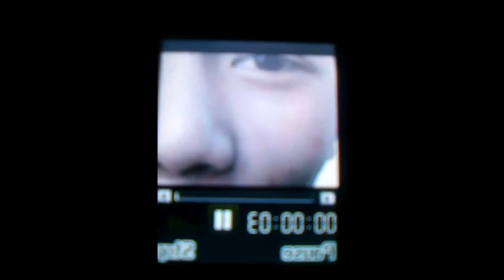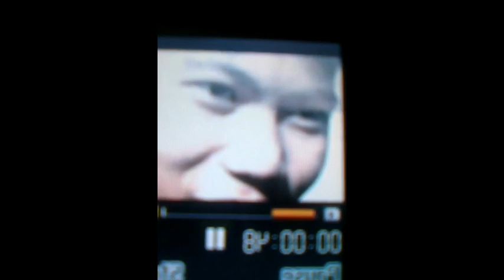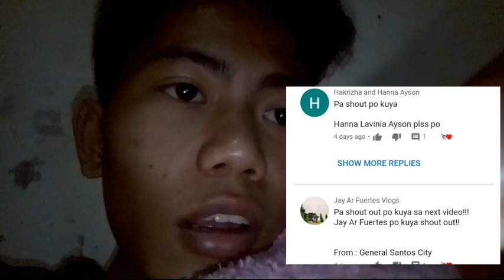Nag VLOG ako gamit DI KEYPAD na CELLPHONE ( Lough trip HAHAHA! )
Anlakas ata ng trip ko sa part nato hahahaha
ano kaya ang susunod na vlog ko gusto ko yung mas intens kesa dito WHAHAHA looking for jowa ako ngayon!  para i FRANK WHAHAHAHA joke lang po Congrats pala saken kase natapos ko yung Exam ko. bagsak ba? di tayo sure sabi nga ni QUEEN LLOYDCADENA. WHAHAHAHA dami kong sina sabi.

Always remember
" STAY YOU STAY SHINY"
Muahhhhhh!

Connected with me on

Join to My FanGroup on Facebook:

ECHOLET'S FAM (new)

Don't forget to suggest anything for the next vlog

Ma rell neymm: Jericho Devivar
Country: Philippines
Nationality: Filipino
Camera: Phone
Editor: Kine Master & Pics art for thumbnail